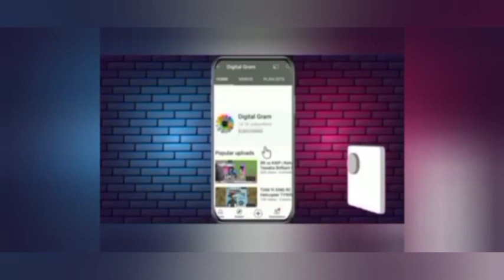Hardik pandya wicket mayank Agarwal bowling highlights GT vs PBKS TATA ipl 2022